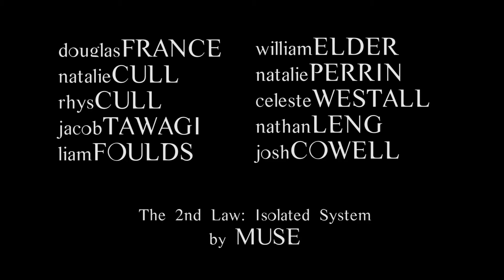The Wolf's Cry (opening credits)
This video was the result of a university assignment I completed.
I was tasked with recreating the perception of a folk tale to construct an opening credit scene which set the tone/theme for the film, and introduced the story and/or the characters.